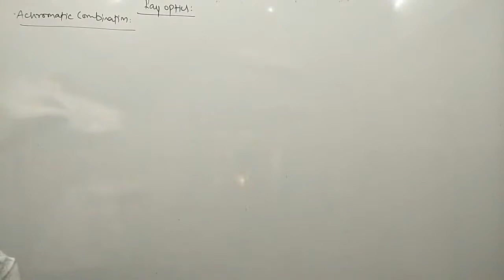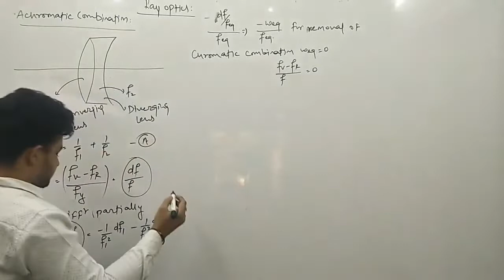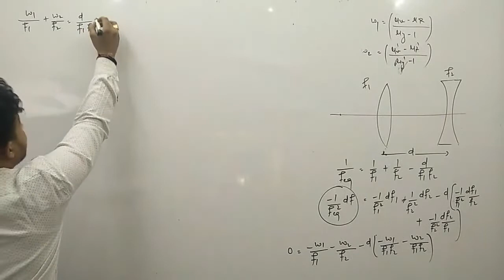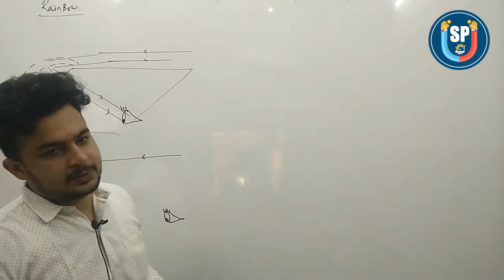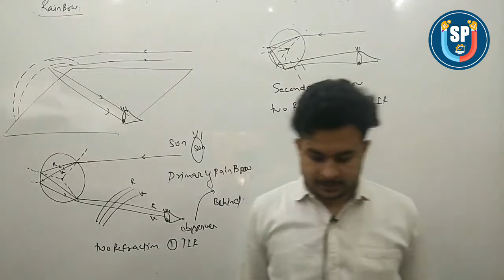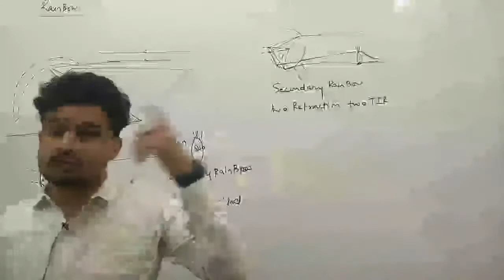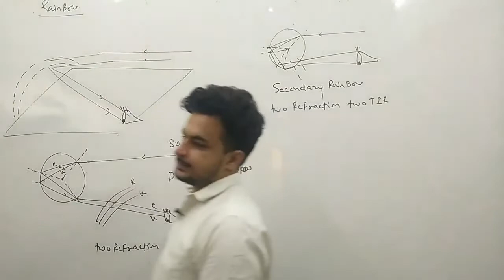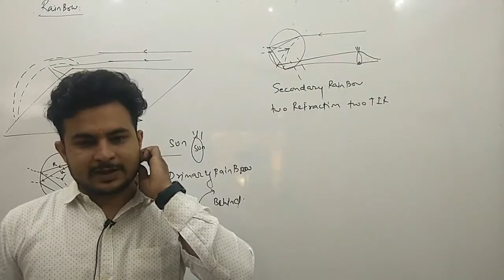Ray Optics Lecture 22 //PHYSICS BY USP TEAM // Universal Sutra Physics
Join Free Online Classes With USP
Future Begins With USP
IIT-Advanced
IIT-Advanced2022